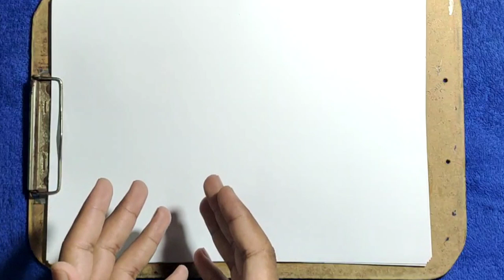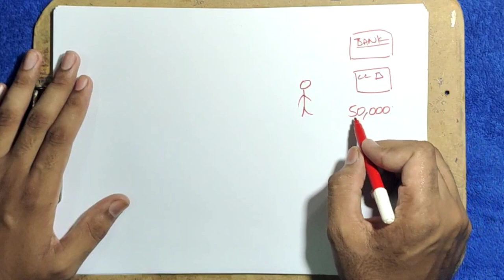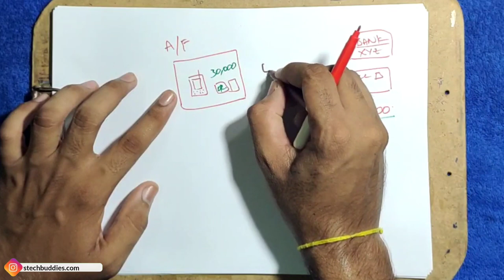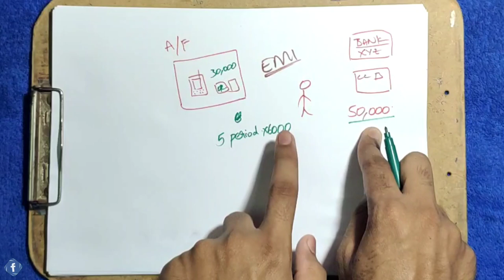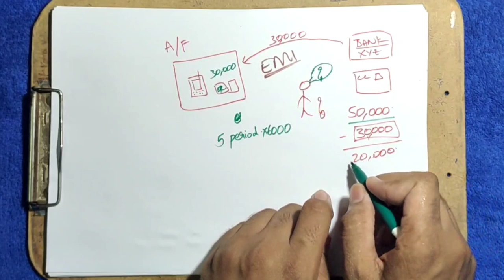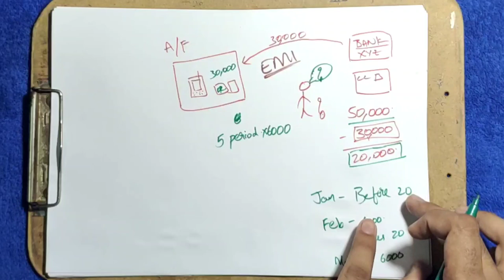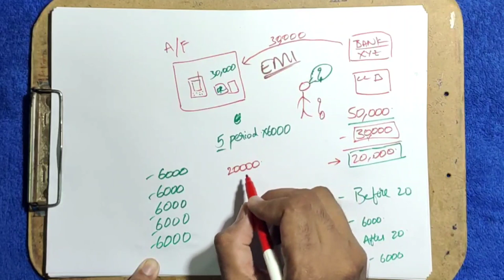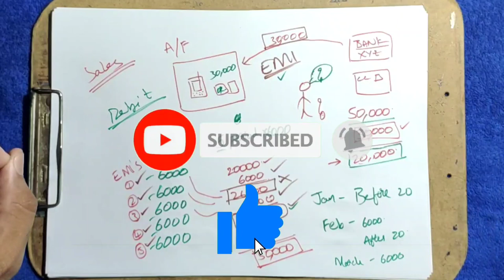No Cost EMI Explanation | What is the Process of No Cost EMI | Flipkart and Amazon Sales 2021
0:20 EMI Offers
1:46 Detail Explanation

Hi, friends the video which was I created you may like or dislike I don't know but mention the mistakes which I had made in the video in the comment section I will change those mistakes next time in my next videos